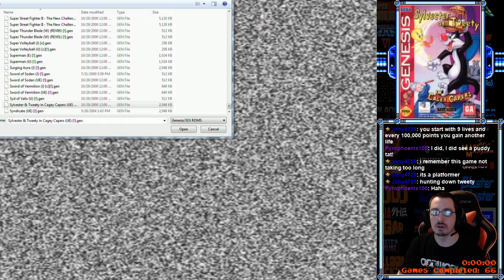[67] Sylvester and Tweety in Cagey Capers (Genesis) - RetroMasochism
RetroMasochism Rules:
- Only materials provided with the game are allowed. (ie manuals)

Total Time: 1:20:24
Win Condition: Catch Tweety in all 5 levels.

Video Description: What a confusing mess of a game.